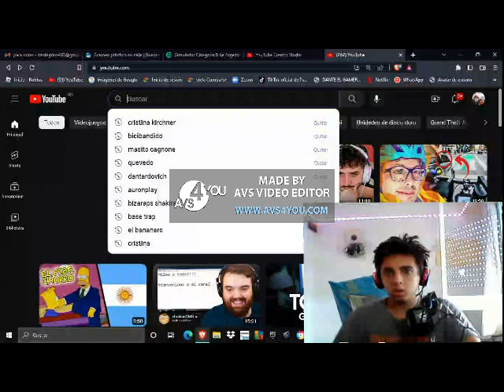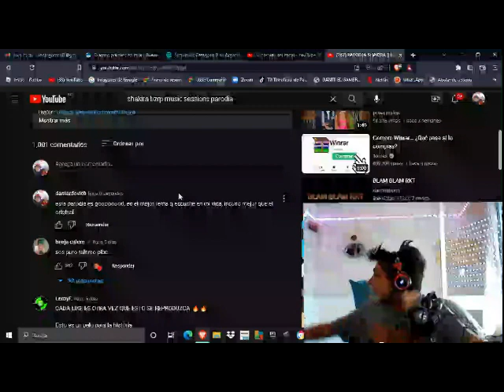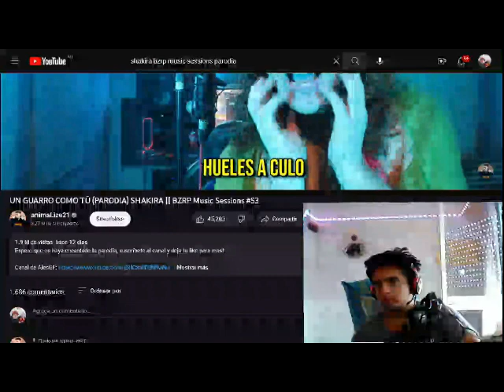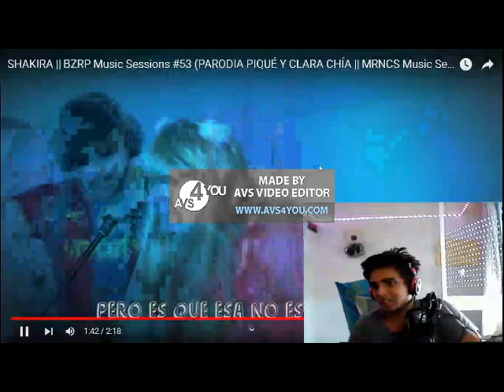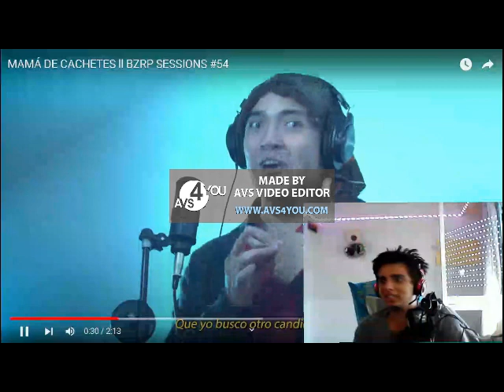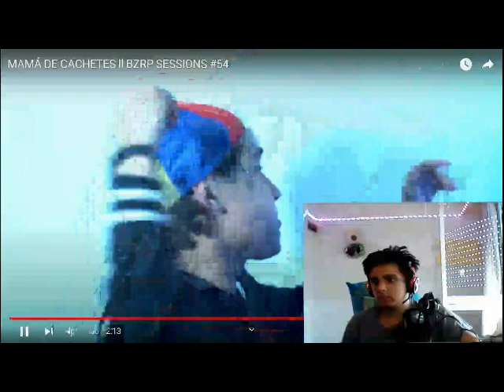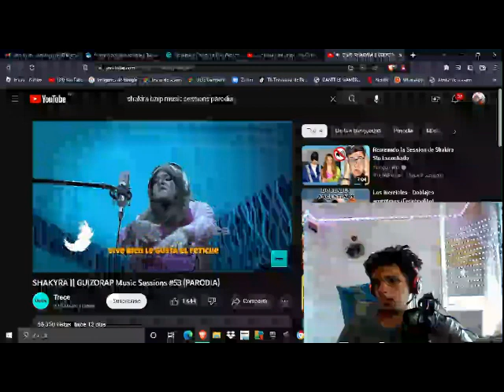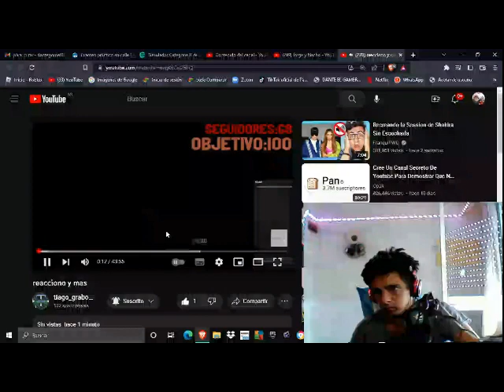reaccionando a las parodias de la bzrp sessions de Shakira